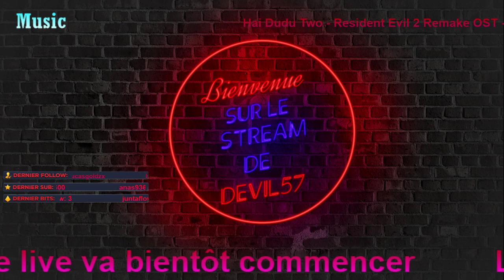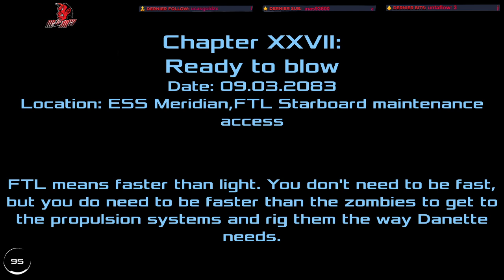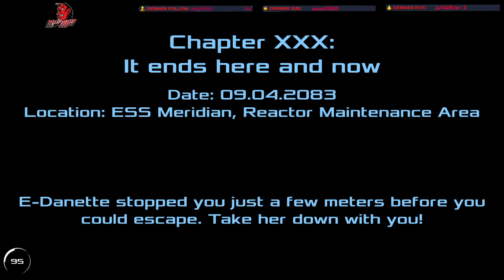Let's play Dead Effect 2 Part 13 et Fin 😈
Dead Effect 2 est le dernier-né de la célèbre franchise Dead Effect. Ce tireur de science-fiction d'action cherche à repousser les limites du tir à la première personne à de nouveaux niveaux avec des graphismes soignés, une narration riche et des éléments de RPG.

Jouez les missions solo à votre propre rythme ou engagez vos amis dans le mode coopératif ou le mode multijoueur JcJ. Entraînez-vous, développez votre personnage, collectez et améliorez d'innombrables armes, équipements et implants corporels et prenez le contrôle du vaisseau infesté de monstres.